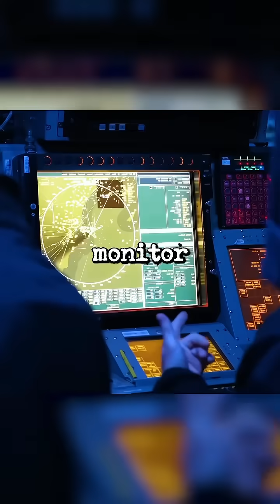Can U.S. Navy Ships Escape Russian Radar and Underwater Sensors? A Deep Dive into Naval Stealth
The U.S. Navy boasts advanced stealth technology that makes its destroyers harder to detect by enemy radar and sensors. However, Russia's formidable coastal defense system, including sophisticated radars and underwater sensors, poses a significant challenge. With reconnaissance satellites constantly monitoring maritime traffic, the question remains: can the U.S. Navy evade detection while approaching Russian shores? This article explores the tactical use of stealth, jamming technologies, and advanced naval design to outmaneuver Russia's defense systems.